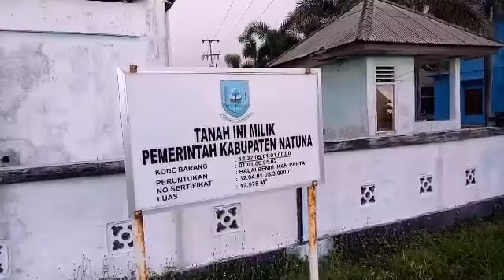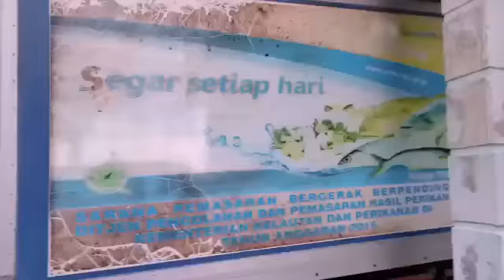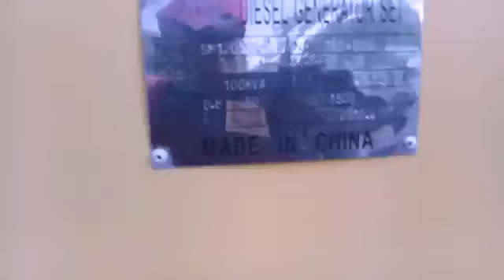Balai Benih Ikan Pantai (BBIP) Natuna Kondisinya Memprihatinkan